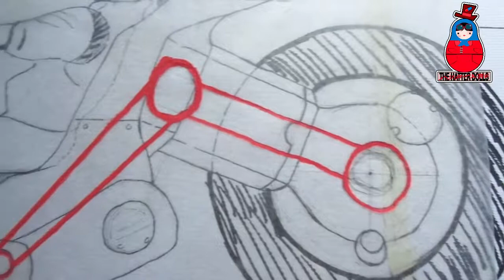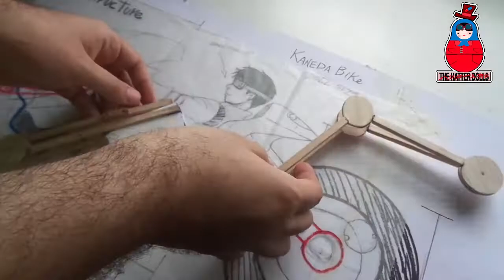AKIRA Kaneda Custom doll Bike 🏍️ (SPEED PROCESS)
Here I share the video apart I made of the process of the Kaneda´s Bike
Note: VOICEOVER NOT INCLUDED.

¡ATTENTION!
This type of content is NOT MADE FOR KIDS, customizing dolls is a hobby and another way of doing Art, in these types of work are used, sharp tools, strong resins and toxic and highly dangerous sprays that can be harmful to health. It is NOT recommending for a child audience.

MATERIALS I USE:
Wood
Scalpel
Super glue
Apoxie Sculpt
Spray paint
Paperboard
Aluminum foil
foamboard
White glue
Masking tape
Acrylic paint
Ultraglass varnish
Transparent plastic